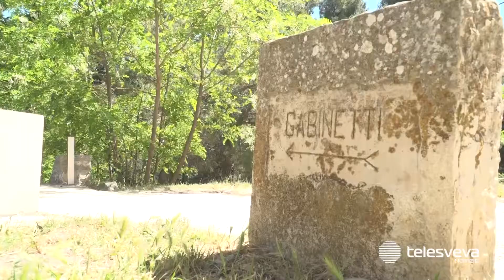Bagni provvisori e difficili da utilizzare a Castel del Monte, la denuncia di alcuni turisti